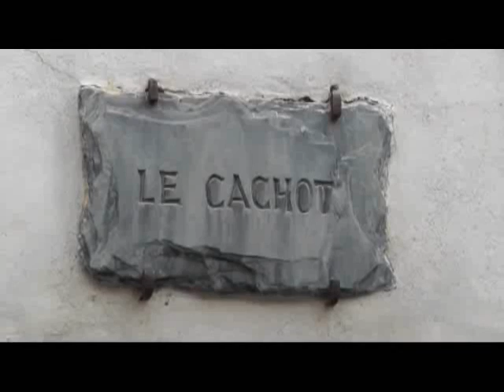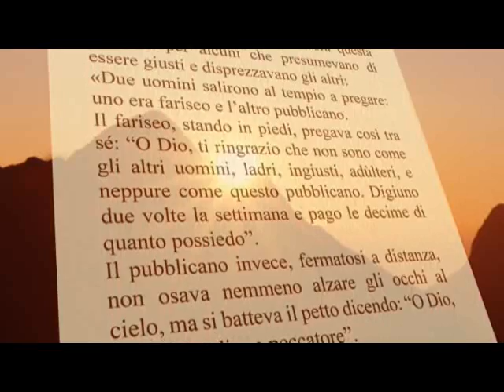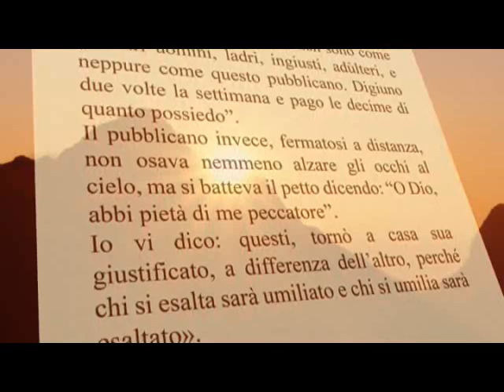Il Respiro dell'Anima - 26 Ottobre 2013 - LXXXVI